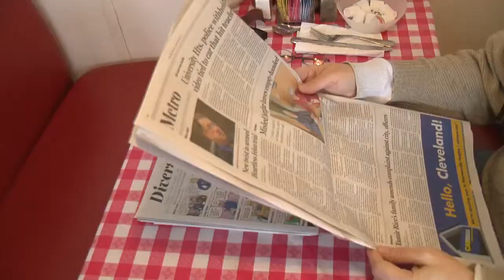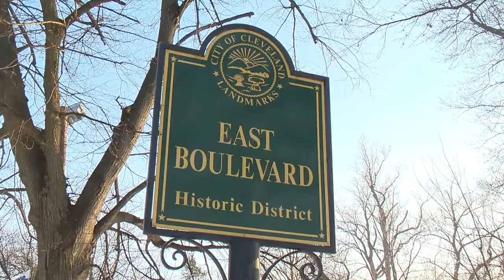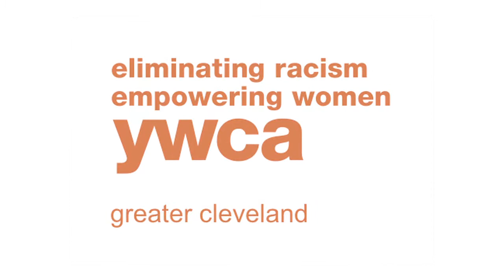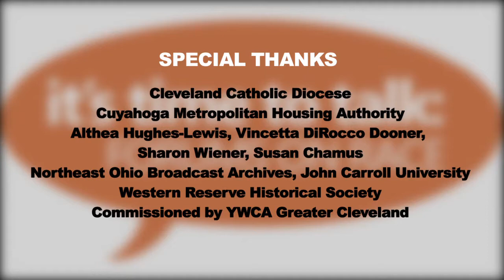YWCA Greater Cleveland It's Time to Talk: Forums on Race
Thank you to Eleanor Hayes and Herb Thomas, independent producers.